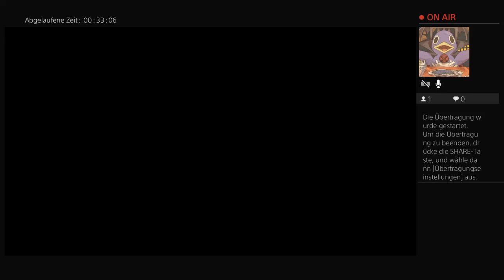[Let's Play] Bless Unleashed: Richard(o) legt die Waffe nieder! [ENDE]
Matti und Mic stürzen sich in ein neues Abenteuer!
Vom friedlichen Leben auf einer kleinen Insel geht es für Helga(rda) und Richard(o) in die weite gefährliche Welt...

Jeden Mittwoch ab 19:00Uhr könnt ihr live und in Farbe auf Twitch dabei sein.
Matti findet ihr wie immer auf dem "realgameatorium" und Mic auf dem "gameatorium_mic" Kanal.